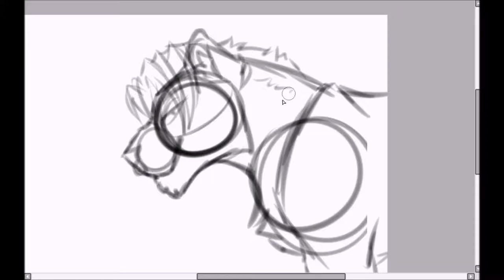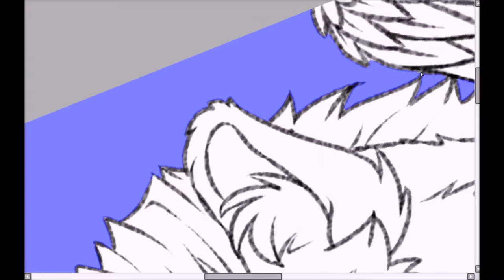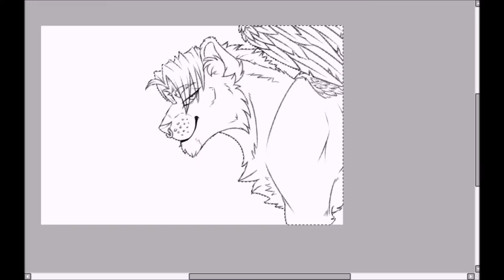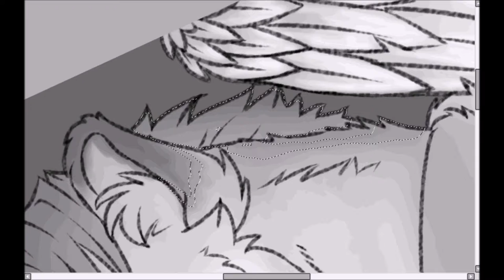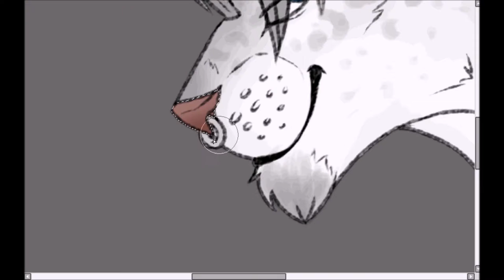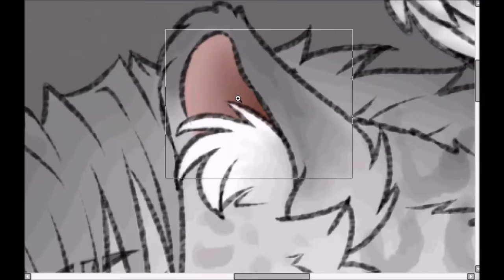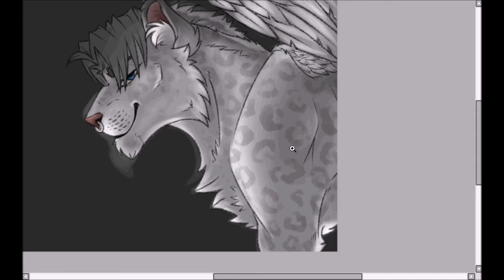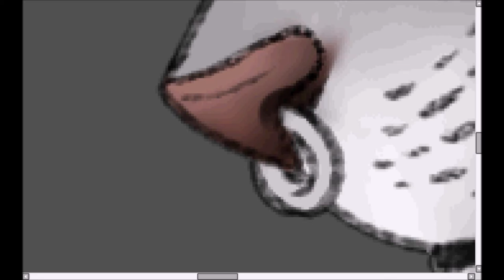OC Hannibal Speedpaint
Young Heretics - Bones of a Rabbit
Marina and The Diamonds - Valley Of The Dolls